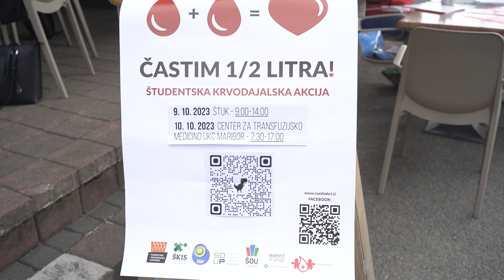Krvodajalska akcija Častim pol litra na Štuku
Krvodajalska akcija Častim pol litra je bila znova tudi na Štuku, tokrat se je akciji pridružil tudi rapper Emkej, pa plesalci iz Akademske folklorne skupine Študent in pevci Akademskega pevskega zbora Maribor.

Dobrodošli na uradnem Youtube kanalu medijske hiše Večer.

Ne pozabite se naročiti na naš kanal in aktivirati obvestila, da ne zamudite nobenega prispevka.

Radi bi vas spomnili, da s sklenitvijo Večerove naročnine dobite ekskluziven dostop do najnovejših novic, analiz, intervjujev in še veliko več! Postanite del naše bralske skupnosti in ostanite vedno korak pred vsemi.

Sledite nam tudi na naših drugih družbenih omrežjih, da ostanete v stiku z nami in delite svoje mnenje: